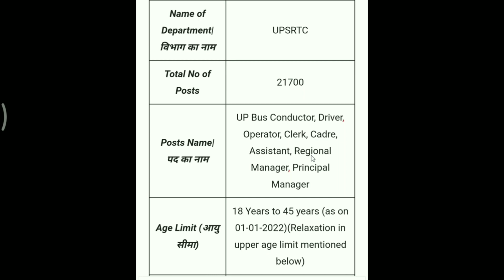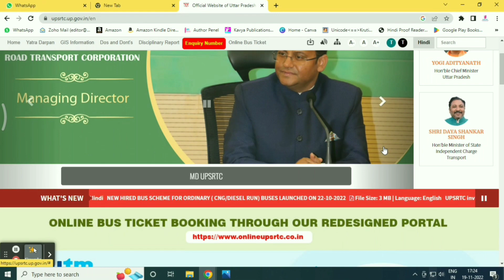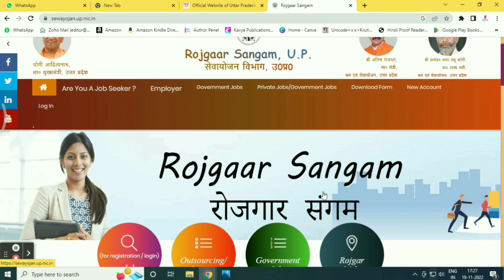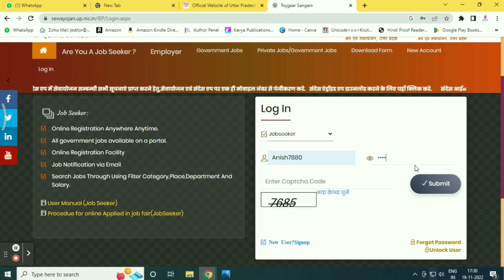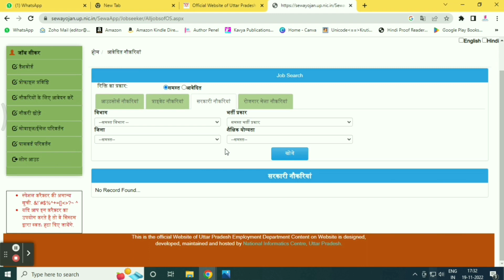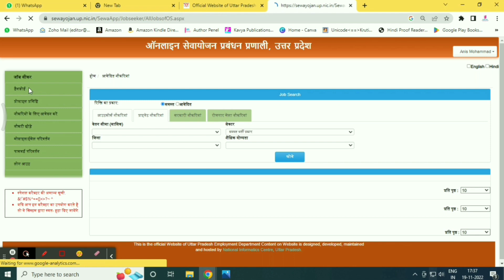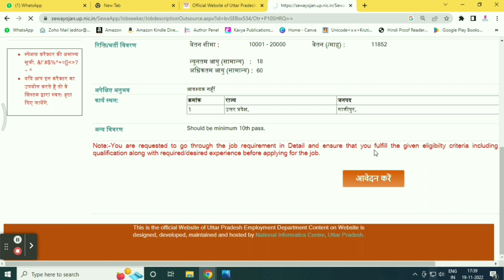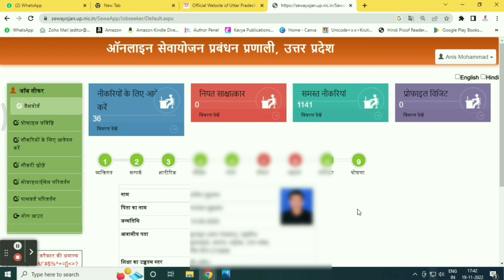UP परिवाहन विभाग भर्ती 2022 | Apply Online | Bus Conductor | Clerk | Driver | Anisha Khan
if you have any questions and problem so you can comments on this video.